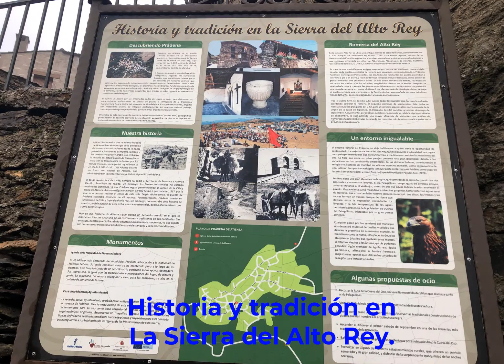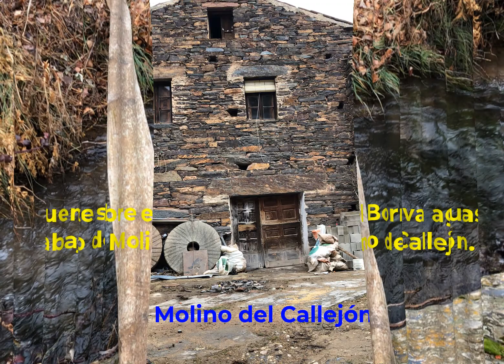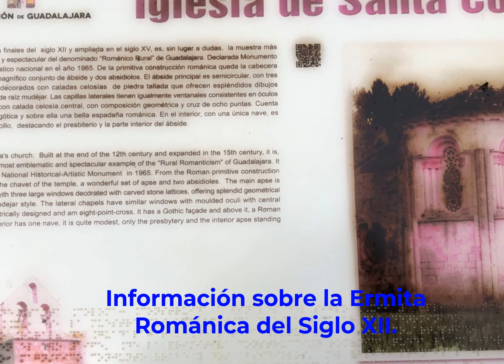Molino del Bornova Pradena Molino del Callejon Albendiego Los Condemios